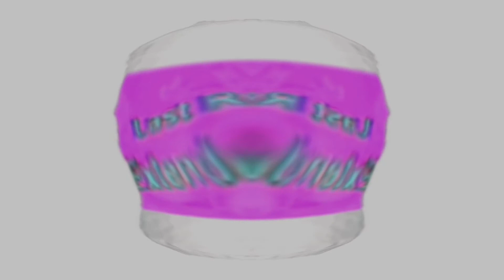render Pack G Major Transinfinity